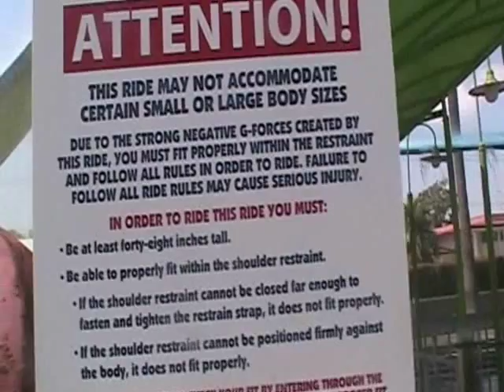Perilous Plunge Raw Footage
My Raw Footage of Peroulis Plunge.
It's not about the splash, it's about EJECTOR AIR!!!